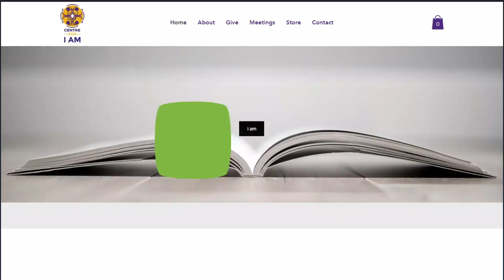Wealth Transfer And Quantum Physics 1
Wealth is simply energy...Energy flows where attention goes! Learn powerful wealth transfer affirmations .